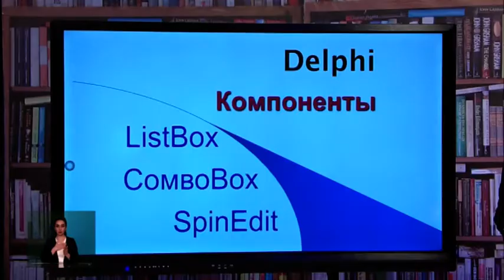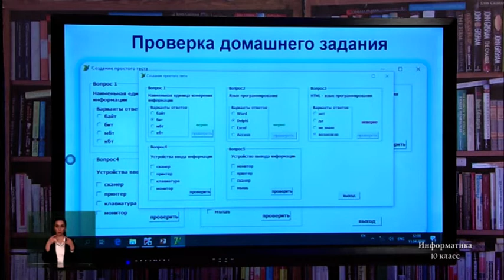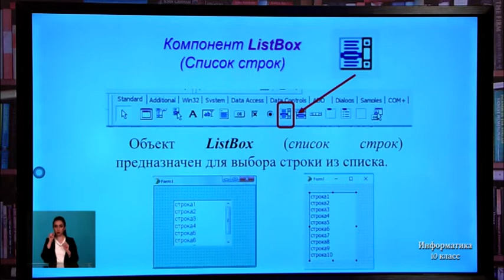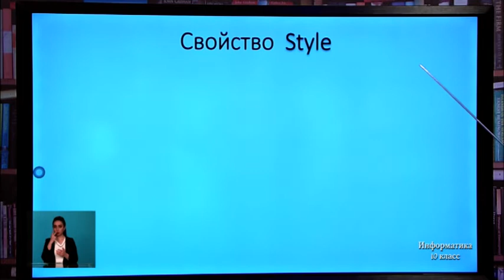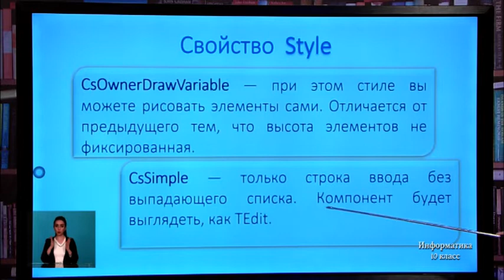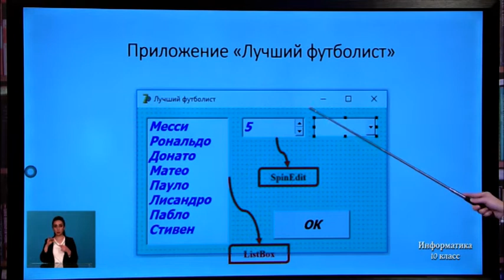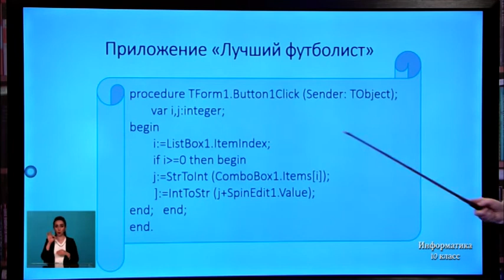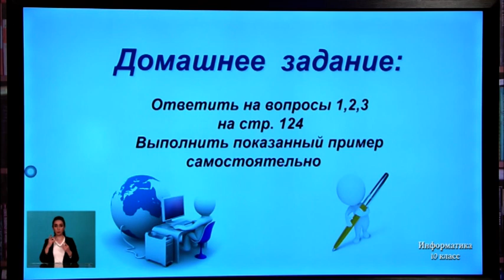10-класс. Урок информатики. 16.04.2020 г.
Видеоуроки. 10-класс. Урок информатики. 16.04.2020 г.